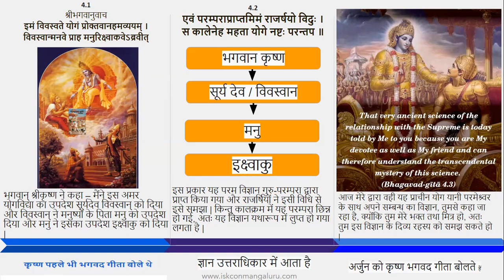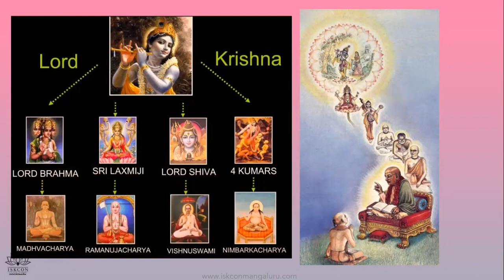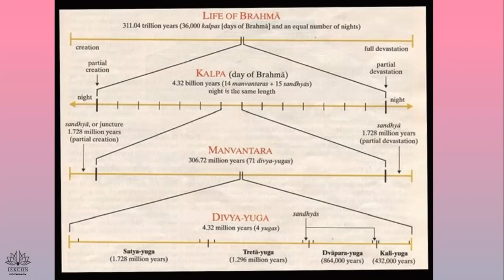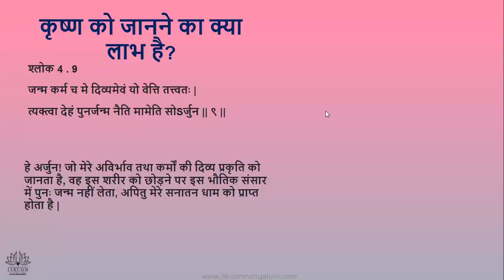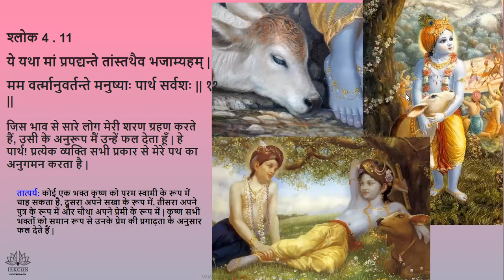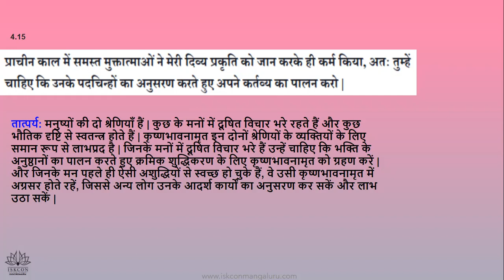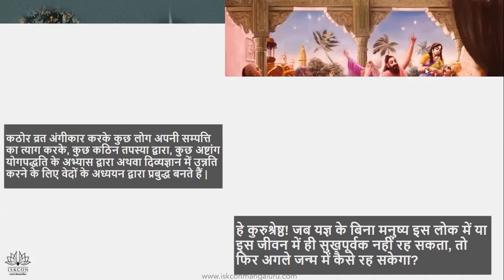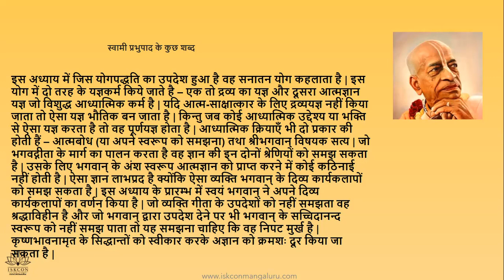ISKCON || Chapter 4 - Bhagwat Gita For Youth (Day 4) || in Hindi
Hare krishna.

In this video, Chapter 4 of Bhagwat gita has been explained in detailed manner.

Chapter 4.

All should watch this...

Hare krishna.